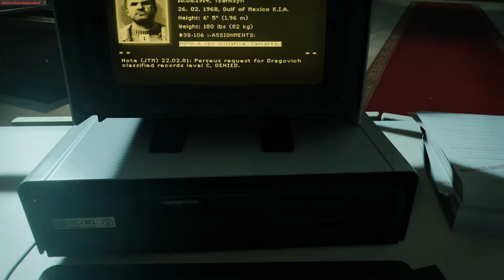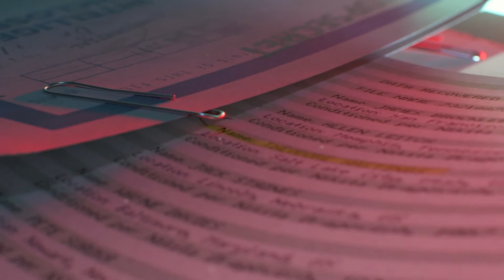Cold War Lets Play Story Part #9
Cold War Lets Play Story Part #9..We continue the stealth mission with a little more shooting.